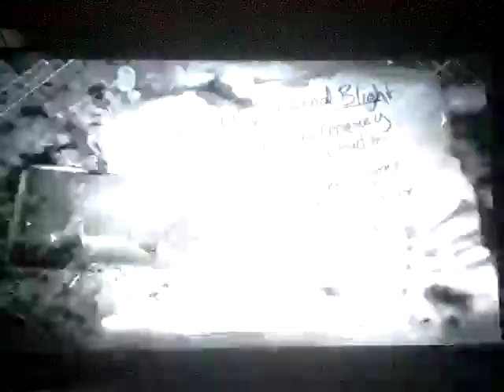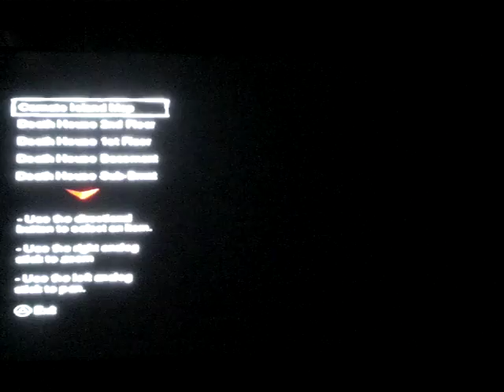The Suffering playthrough part 14: heading to the quarry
Part 14 of my playthrough of The Suffering